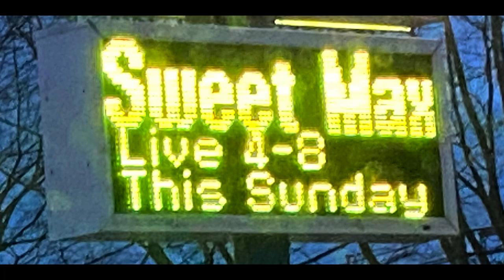Burt & Sweet Max 2022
Sweet Max met up with a dear friend in Burt Mazerall at our Sweet Max Jam at Aldergrove Legion - October 16th, 2022. It was great to have him sing a couple of songs with us.